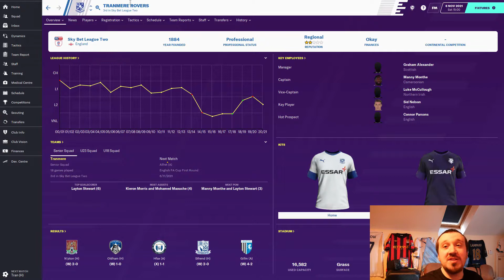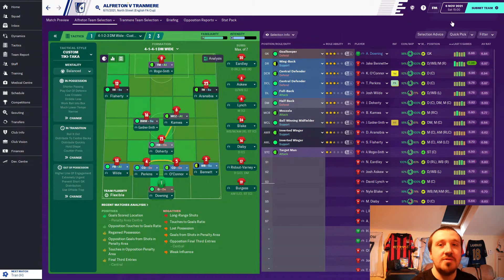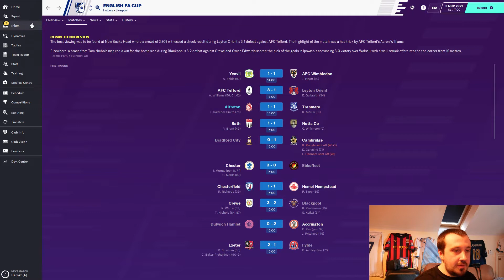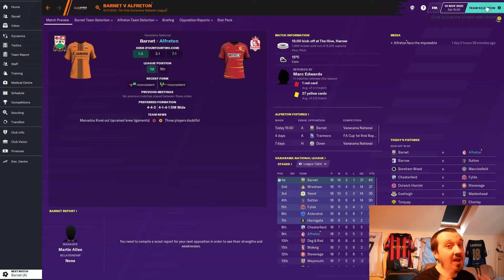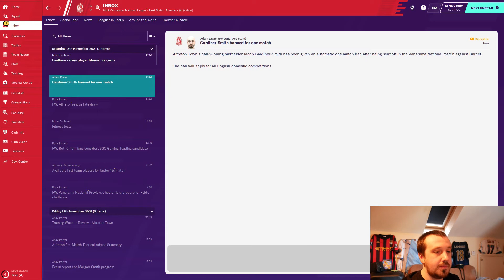FA CUP 1ST ROUND | Unemployed to Glory FM20 | Part 17 | Alfreton Town | Football Manager 2020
We start our first job at Alfreton Town after 5 months of being unemployed and moving 100 miles. How far can I take Alfreton? Or for personal glory?

FA cup 1st round action against Tranmere and away to runaway leaders Barnet, Can I get two scalps today or not?